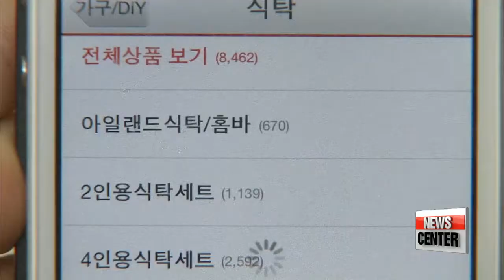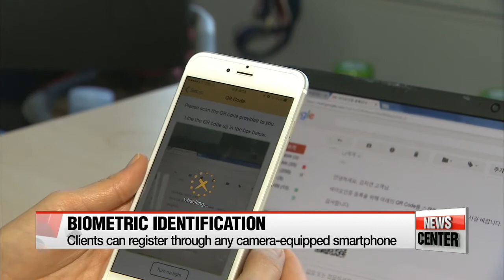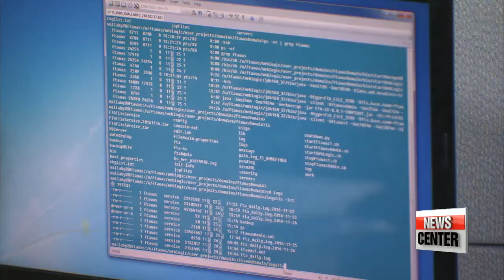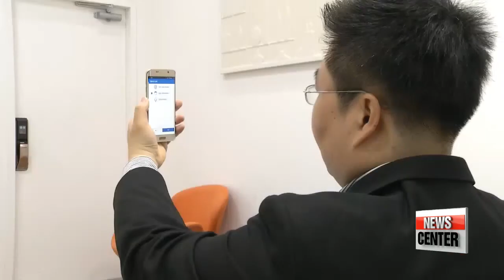Obstacles of biometrics identification to be relieved with KTNET's platform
한국무역정보통신, 모든 휴대전화서 바이오인증 서비스 제공+ 바이오인증 명과암, 시장 전망 정리
  Fingerprints, iris scans, facial recognition. Biometrics sound both frightening and exciting. But like it or not, they're the future of identification. And, among those in the race to the top in biometric platform is Korea.
Our focus on this week's IT and Science Front with Kim Jiyeon.
  It's not difficult to spot Koreans using their smartphones for bank transactions or online shopping, as Korea is one of the most connected countries in the world.

Against that backdrop, companies are coming up with newer and faster ways for consumers to make payments using mobile apps.
It says it will start providing biometric platforms to companies and startups... that want to get rid of complicated and inconvenient authentication procedures that imply entering one's ID and password at every step of a transaction.

  The biometric service allows clients to register their identification irrespective of what smartphone model they use... as long as the device is equipped with a camera function.
I got a first-hand look at the registration process in one of the test-run services sites that incorporated KTNET's biometric verification services.

   "It takes me less than two minutes to register my fingerprint, face and voice on my phone. The best thing is that I don't have to travel anywhere to verify my identity. It all works right away."

 The platform resolves one of the biggest obstacles in the widespread use of biometric identification... in that consumers don't need to purchase trendy smartphone models to use the service.
Companies using the biometric verification platform, don't have to handle their clients' sensitive personal information,... thus saving time, cost and efforts and enabling them to focus on their original tasks.

    "In order to certify clients' biometric identification information, companies need to buy expensive software solutions and set up a server. And they have to hire an operator to monitor the server that secures the clients' sensitive personal information 24-7. But with our biometric services, companies can save a lot of time and money and still provide a state-of-the-art, convenient channel to sign-up, log-in and pay for goods and services."

  KTNET says the amount of payment for using their platform varies depending on the number of clients and the size of the company wanting to use the service.
But generally it charges a local startup with less than 100 clients... around 8-and-a-half U.S. dollars for per client a year.
Another caveat the agency tries to resolve through its biometric identification platform is the high-level of security when handling personal data of the companies' clients.

    "If a client takes a picture of his or her face and register it as an identification method, we find unique characteristics of the face and turn the info into binary sequences of zeros and one. So even if someone hacks into our system, the information won't be exposed as it will look like random sequences of zeros and ones."

  KTNET says it plans to export its biometric platform overseas.
And it seems it's on the right path to success.
Market intelligence firm Tractica forecasts the global biometric market to grow at a yearly rate of 25-percent on average to reach 14-point-9 billion dollars by 2024.